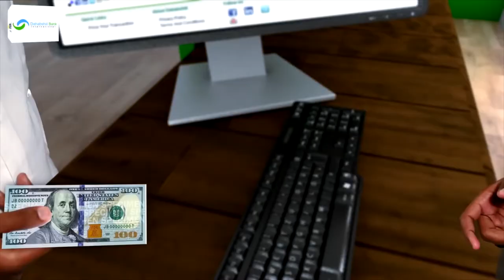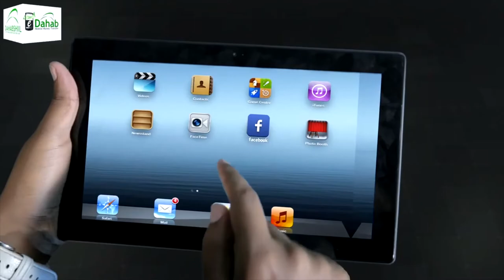Madaxweyne Biixi ayaa sagootiyay wufuud kasoo qayb galay xuska 18 May.